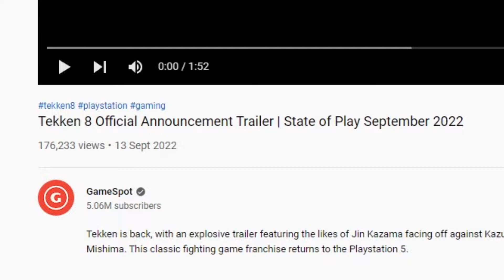JSTV Reacts to Tekken 8 Official Announcement Trailer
In this video, Joe and Sam react to the highly anticipated announcement trailer for Tekken 8. As avid fans of the Tekken series, they eagerly anticipate what new characters, gameplay mechanics, and storylines the eighth installment will bring. Join them as they watch the trailer for the first time and share their initial reactions, theories, and hopes for the upcoming game.

Tekken 8 Official Announcement Trailer | State of Play September 2022